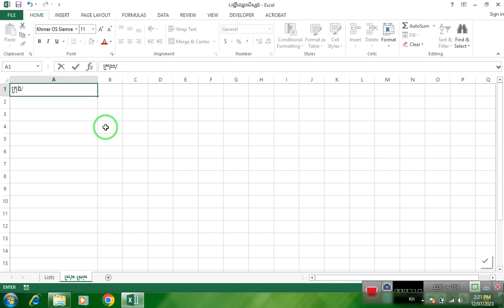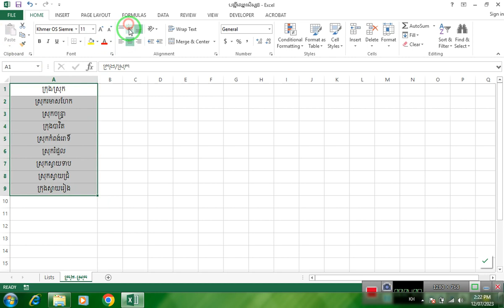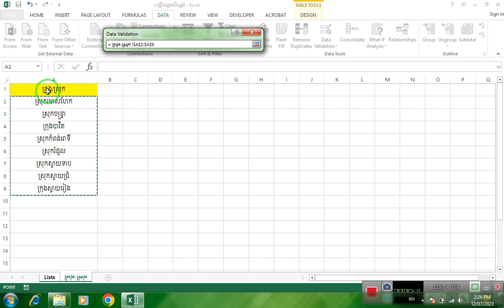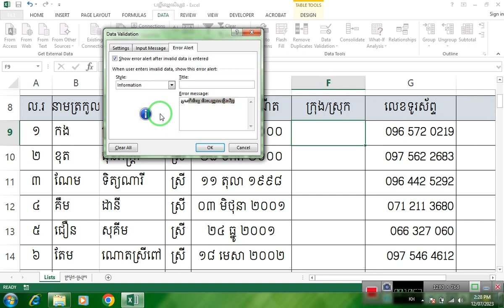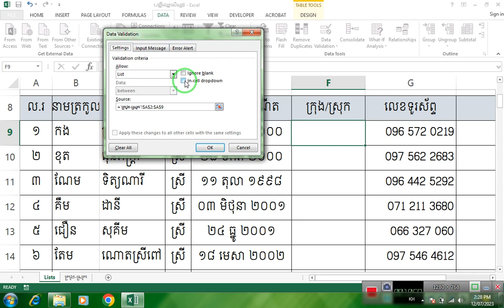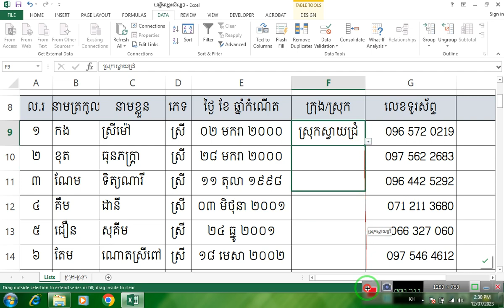How to use data validation List in Excel